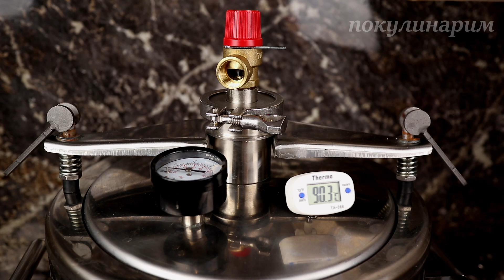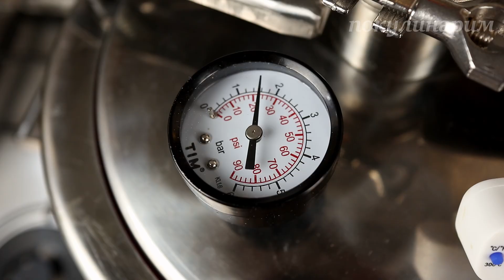Нежная и ОЧЕНЬ вкусная тушенка из индейки в автоклаве Малиновка 4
Ингредиенты: на каждую банку по 0,5
- Филе индейки - 500 г.
- Душистый перец - 1 горошек
- Перец черный горошком - 3 шт.
- Лавровый лист - небольшой кусочек
- Соль - 4 гр. или 1 чайная ложка без горки